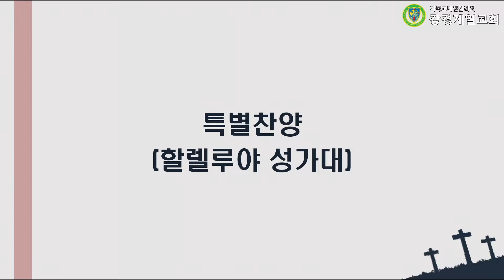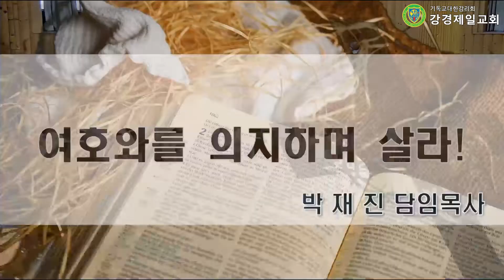20220213 강경제일교회 주일 낮 2부 예배 할렐루야성가대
20220213 강경제일교회 주일 낮 2부 예배 할렐루야성가대